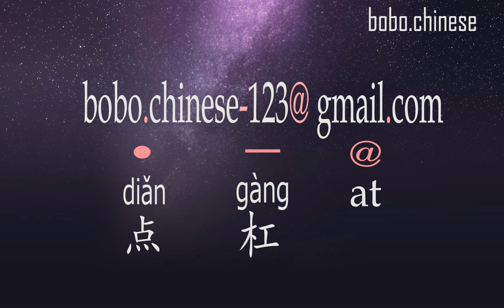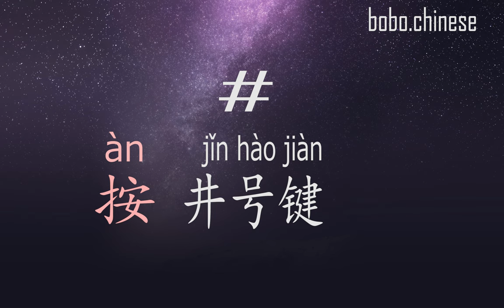자주쓰는 중국어 부호 및 이메일 주소 읽기